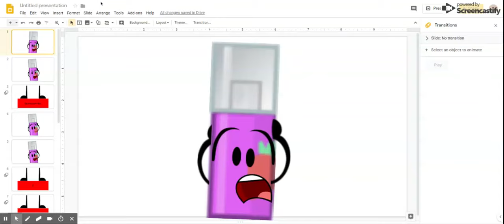candy.s death by a turn stone